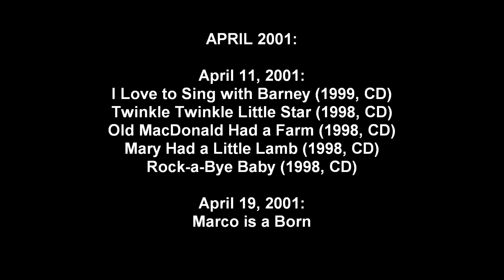Barney Magazine Promo - March & April 2001 Ad - for Laredo TX Version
Barney Magazine - March/April 2001

Laredo, Texas Version in

3rd Month List:
- PBS Kids on 4 Shows
- The Lion King (1995, VHS)

4th Month List:
- I Love to Sing with Barney (1999, CD)
- Twinkle Twinkle Little Star (1998, CD)
- Old MacDonald Had a Farm (1998, CD)
- Mary Had a Little Lamb (1998, CD)
- Rock-a-Bye Baby (1998, CD)

Including for CD's
- Barney
- The Countdown Kids

Movie Included: The Lion King

TV Channel List for PBS Kids